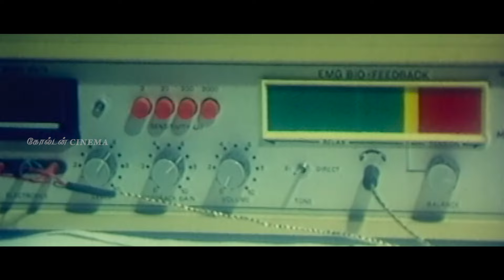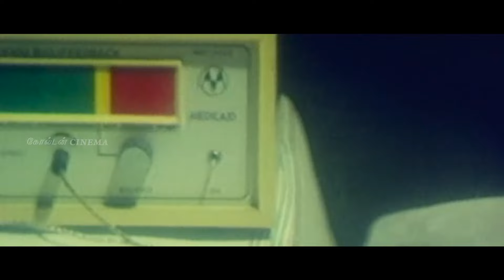மனம் நொந்து கண்ணீருடன் கேட்கும் இளையராஜா சோக பாடல்கள் | Ilayaraja Soga Padalgal | Sad Songs | HD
00:09 -Naan Sonnal Kelamma | நான் சொன்னால் கேளம்மா
04:41 -Aasa Vachen Unmela | ஆச வச்சேன் உன்மேல
08:48 -Nee Thane Nalthorum | நீதானே நாள்தோறும்
13:41 -Thendral Kaatre Konjam | தென்றல் காற்றே கொஞ்சம்
18:30 -Uchi vaguntheduthu |உச்சி வகுந்தெடுத்து
23:01 -Oora therinjikitten  | ஊரத் தெரிஞ்சிகிட்டேன்
27:08 -Chinna kanmanikulle  | சின்னக் கண்மணிக்குள்ளே
31:40 -Thenpandi Cheemayile | தென்பாண்டி சீமையிலே
35:21 -Vazhve Maayam |வாழ்வே மாயம்
41:43 -Vasanthame Vasanthame | வசந்தமே  வசந்தமே
44:51 -Oru raagam paadalodu | ஒரு ராகம் பாடலோடு